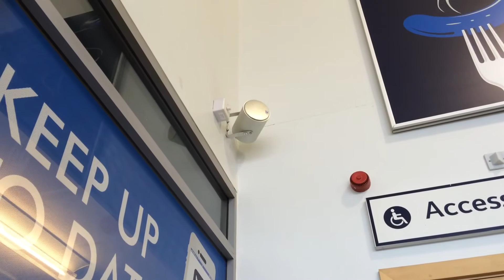Chesterfield Announcement (test)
Test on new device settings